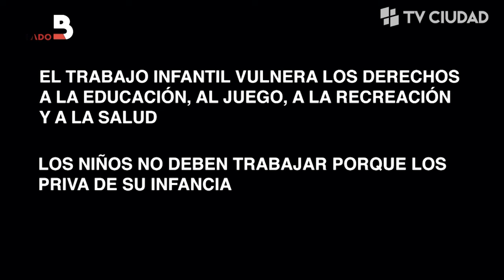Lado B - Trabajo Infantil - Entrevista a Fernando Olivera y Alejandra Bentancor.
Fernando Olivera - Psicólogo, director de la Asociación Civil Cippus y Alejandra Bentancor- Psicóloga, integrante de la Asociación Civil El Paso.